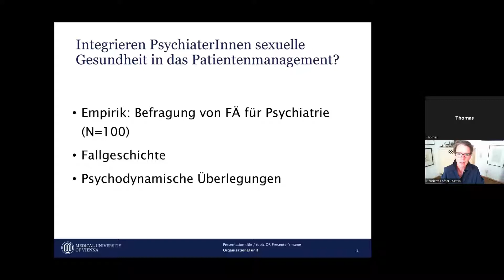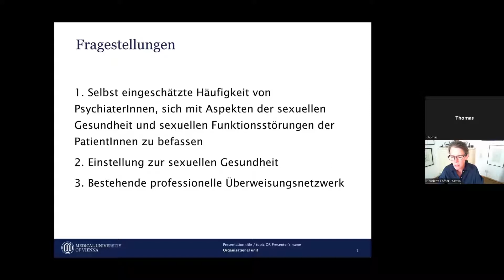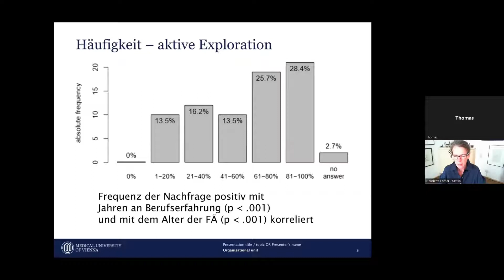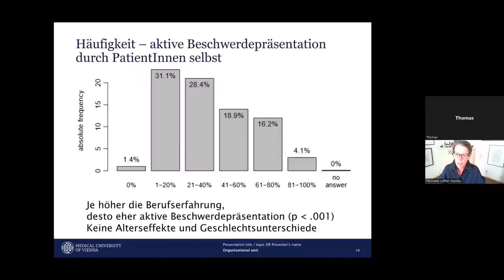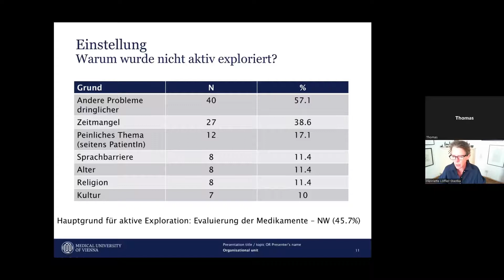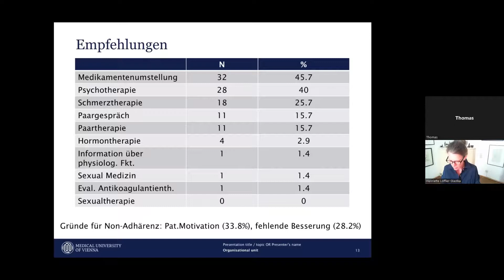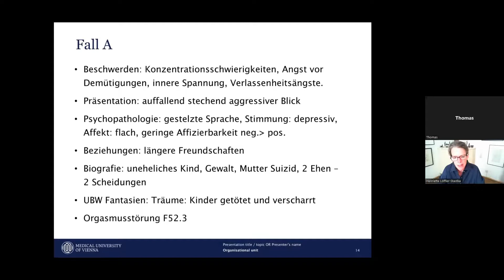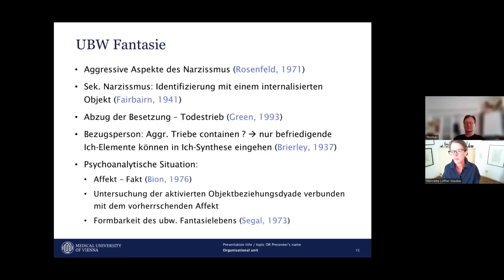Löffler-Stastka: Der Umgang von PsychiaterInnen mit PatientInnensexualität Empirik und psychodyna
Prof. Dr. H. Löffler-Stastka (Med.Univ.Wien)
Vortrag im Rahmen der 6. Wiener Tagung für interdisziplinäre Psychotherapie - Wien, 21. Mai 2022